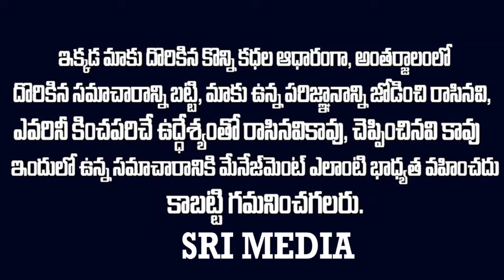ఇంటర్ స్టూడెంట్స్ కి షాక్..కొత్త రూల్స్ తీసుకొచ్చిన చంద్రబాబు apnews | Inter Sudents Must Know This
WATCH : ఇంటర్ స్టూడెంట్స్ కి షాక్..కొత్త రూల్స్ తీసుకొచ్చిన చంద్రబాబు apnews | Inter Sudents Must Know This